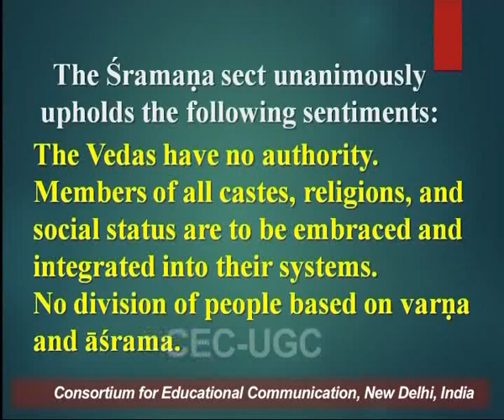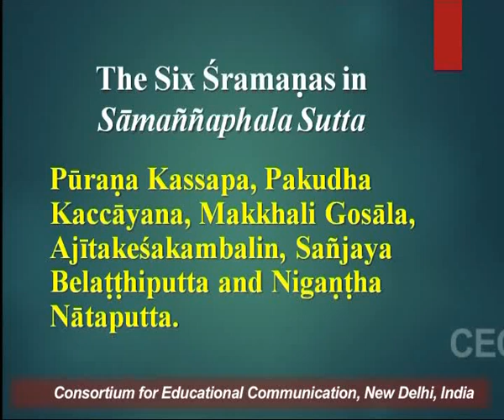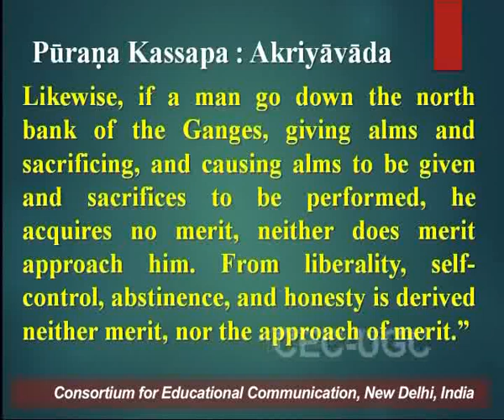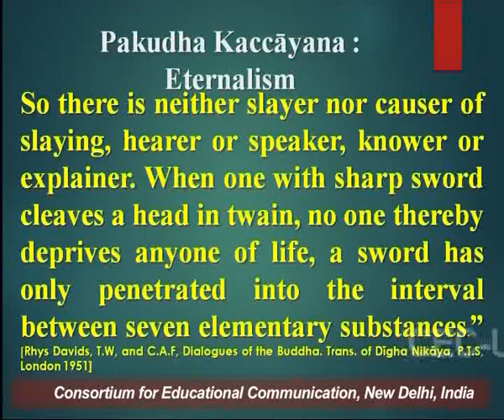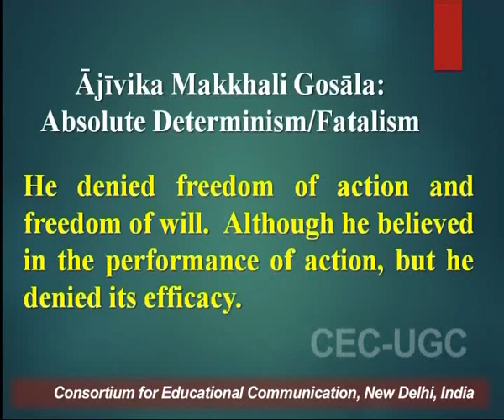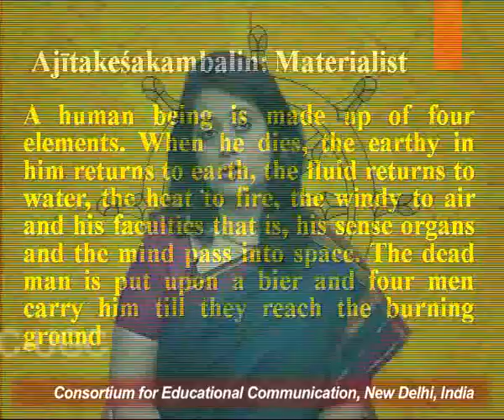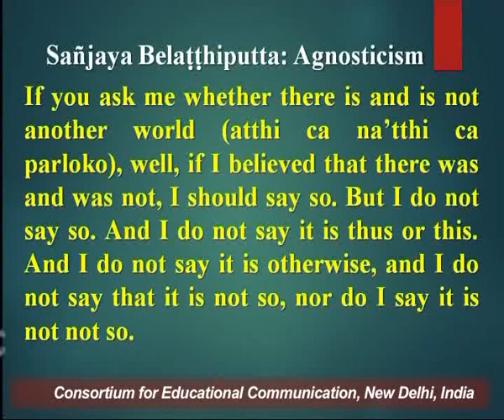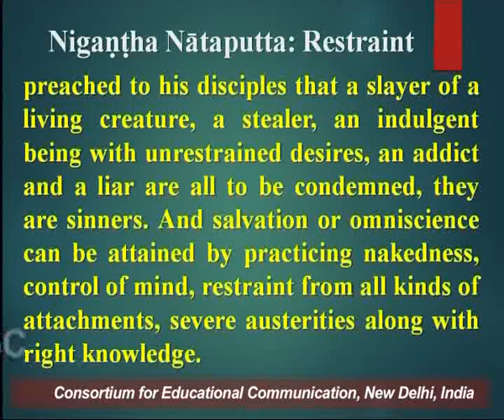Śramaṇa Movement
This Lecture talks about Śramaṇa Movement